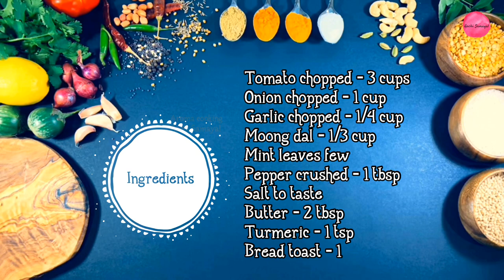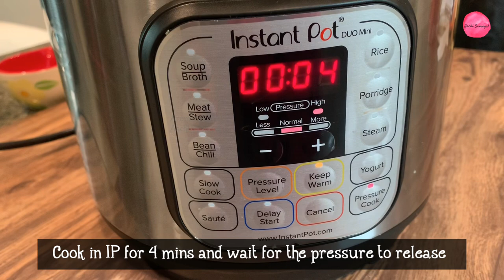Tomato Soup | KETO Soup recipe | No cream No corn flour | Quick Soup | Aroma Cooking Aachi Samayal